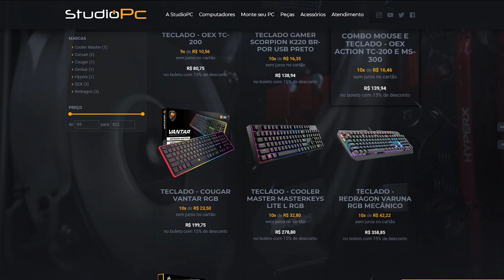DESAFIO DE TIRO EM CIMA DAS MOTOS NO GTA 5 - MATA MATA EM EQUIPE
DESAFIO DE TIRO EM CIMA DAS MOTOS NO GTA 5

🎬GangueMercenária!